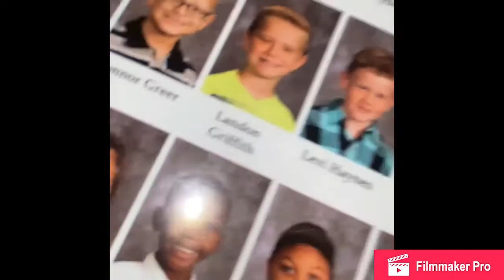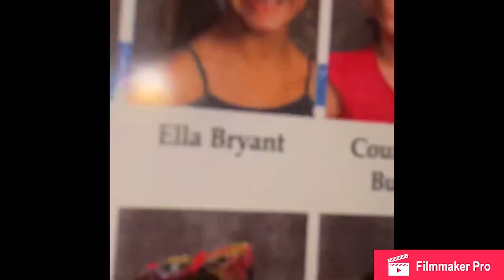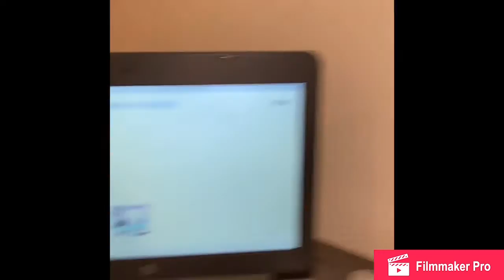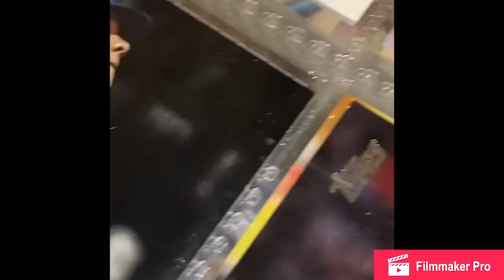My friends and I are being stupid